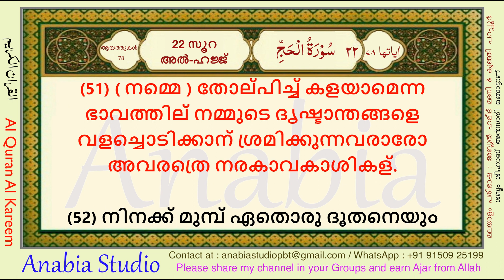KR 0963 Malayalam s022 049 051